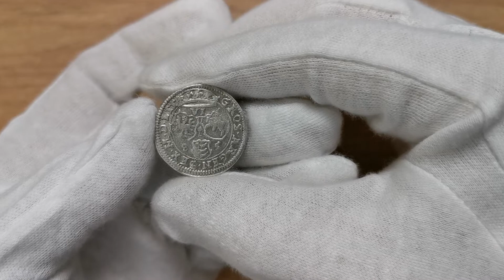Szóstak 1585 - Aukcja Stacjonarna